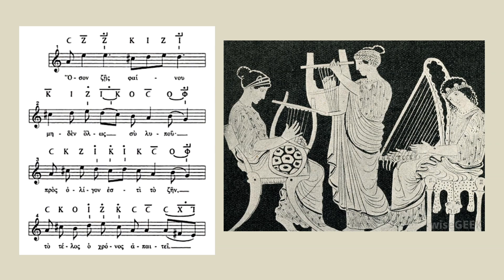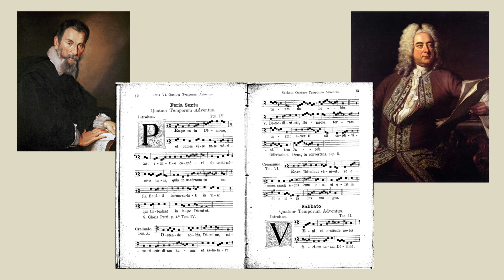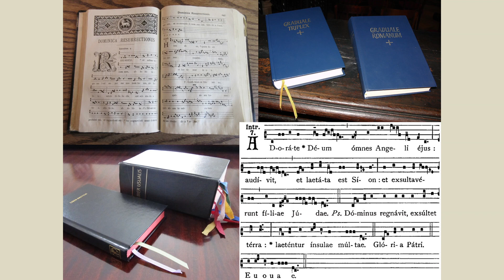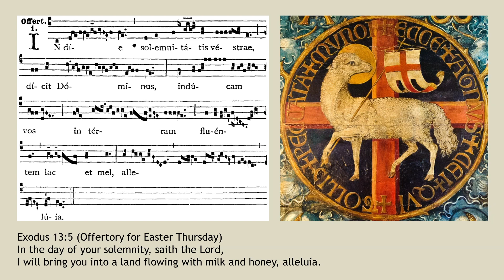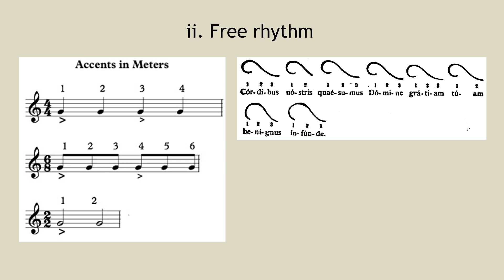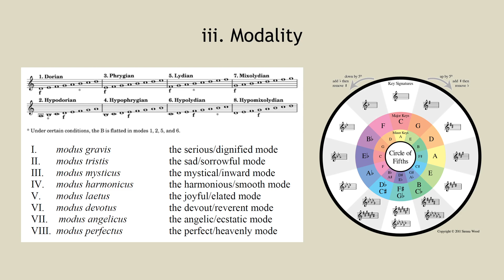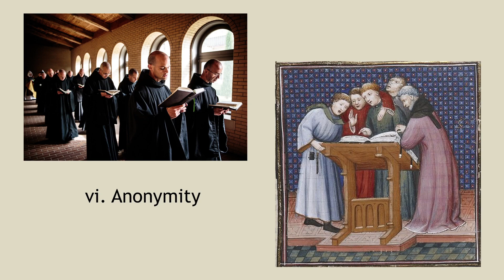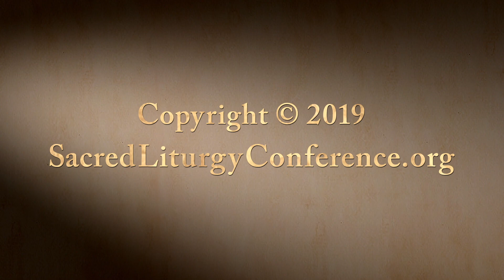Gregorian Chant: Perfect Music for the Sacred Liturgy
This presentation — given at the Sacred Liturgy Conference in Spokane, Washington, in May 2019 — explains why Gregorian chant is the supreme model of sacred music, a reservoir of faith and a wellspring of devotion. It has three parts: (1) a rapid sketch of the history of chant in the Western liturgy; (2) why we sing our liturgy rather than merely speaking it; (3) the eight characteristics that make Gregorian chant uniquely suited to the Catholic liturgy. Visual images and musical examples are included.